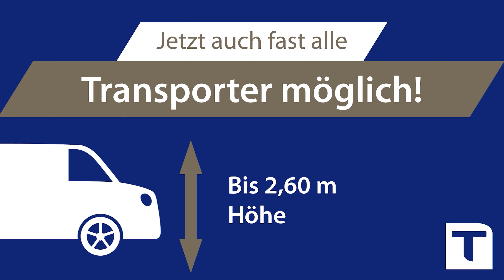Welker - Neue Waschstrasse in Dillenburg